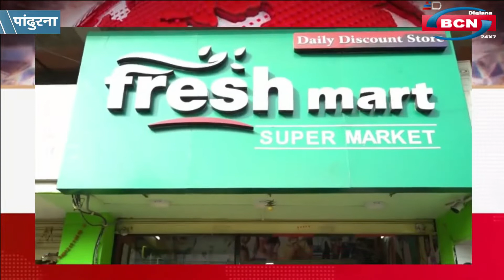पद्मश्री 72वर्षीय किरन सेठ निकले कश्मीर से कन्याकुमारी की यात्रा पर , कराटे किड्स ने जीते गोल्ड